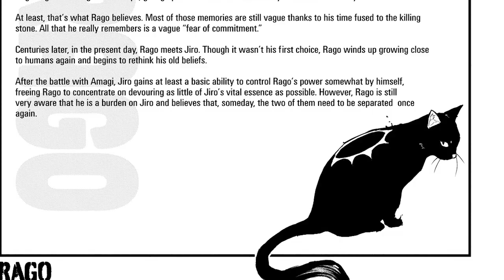Black Torch Manga Review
Black Torch is a Japanese manga series written and illustrated by Tsuyoshi Takaki. It was serialized in Shueisha's monthly magazine Jump Square from December 2016 to March 2018, and later on the digital platform Shōnen Jump+ from April to July 2018. Its chapters were compiled in five tankōbon volumes. In North America, the manga was licensed for English language release by Viz Media.